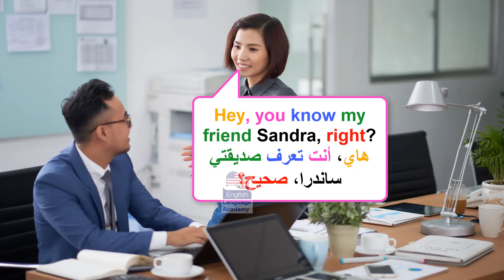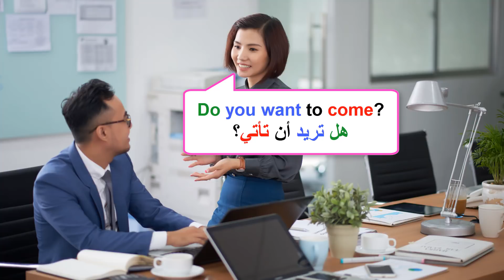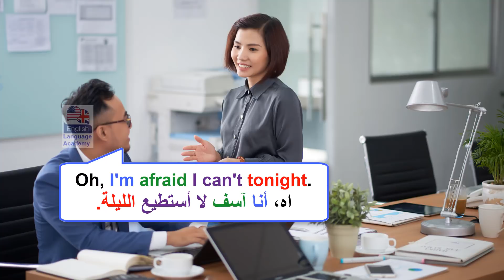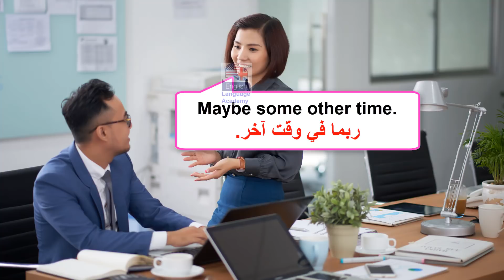محادثة باللغة الانجليزية من الحياة اليومية.